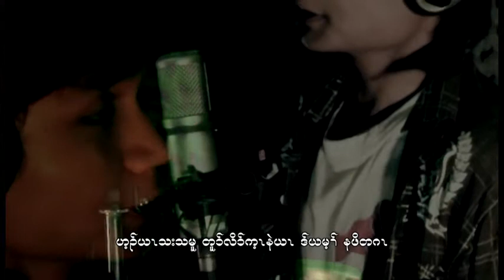Karen Song 2016 Album 5 (Official MV)